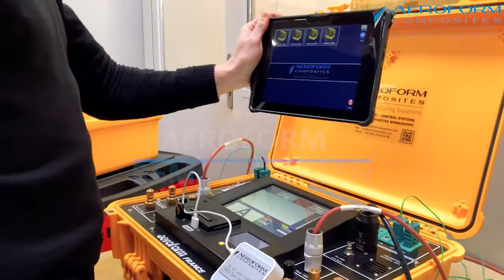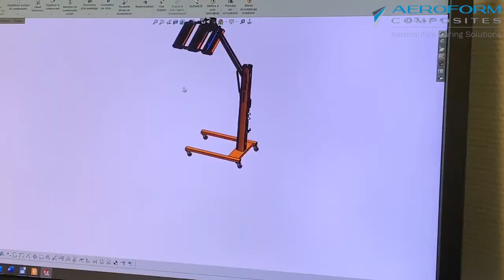COMPOSITE REPAIR SOLUTION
Aeroform Composites provides composite repair solutions referenced in the SRMs of aircraft manufacturers, airlines, maintenance centers (MROs).
In order to perform composite repairs, Aeroform offers single, double, four or more zones hot bonders. Equipped with a simple and ergonomic interface, you will carry out your repairs safely.